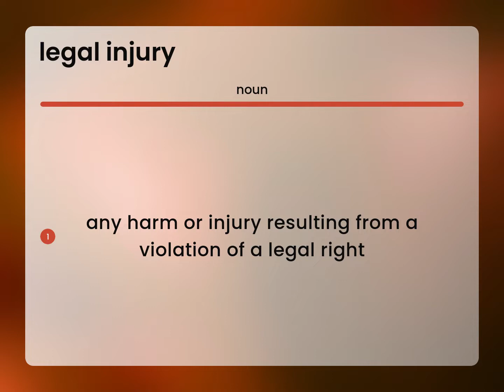Legal injury • what is LEGAL INJURY definition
What is LEGAL INJURY meaning?

Susan Miller (2023, March 8.) What is Legal injury?